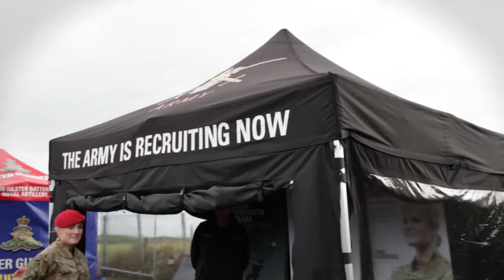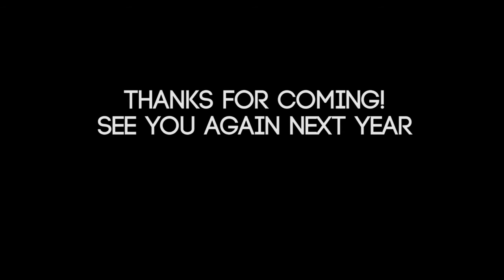Ulster Military Vehicle Club Summer Show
Highlights of the display at the Ulster Military Vehicle Club Summer Show in Portrush